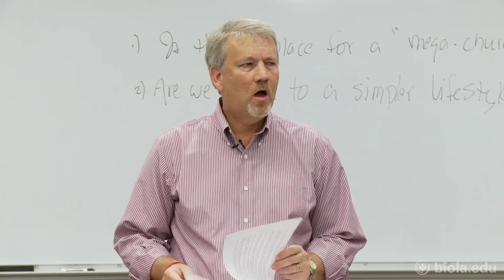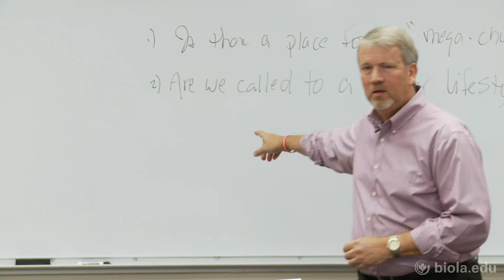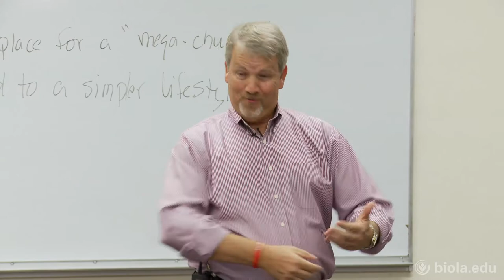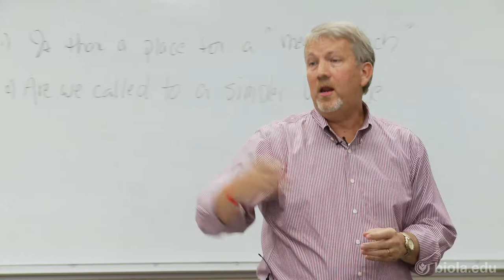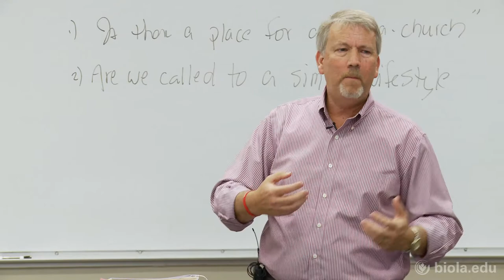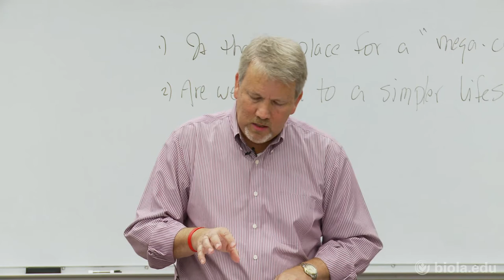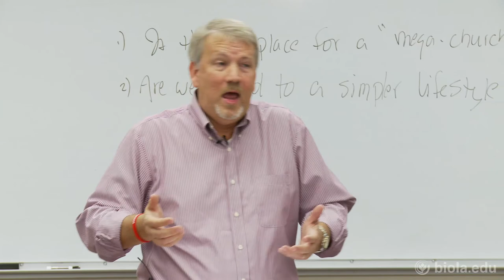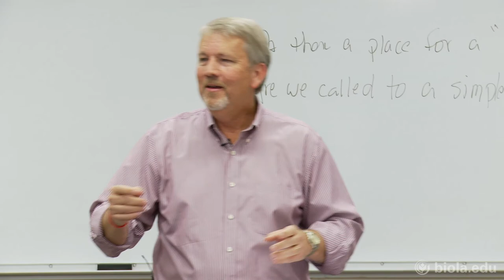[BBST 450] Communicating In How We Live - Rick Bee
BBST 450: Faith and Money
Communicating In How We Live